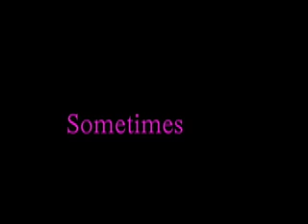Foods Video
This is  my educational foods video dont eat from the cafe at Selkirk!!